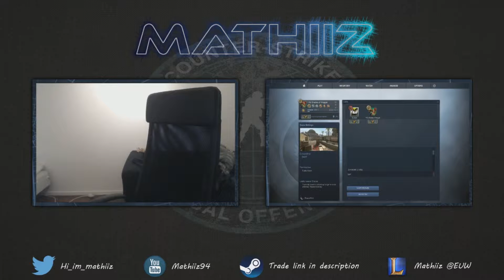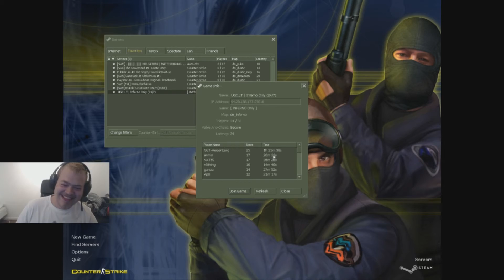CS:GO Stream moments #15